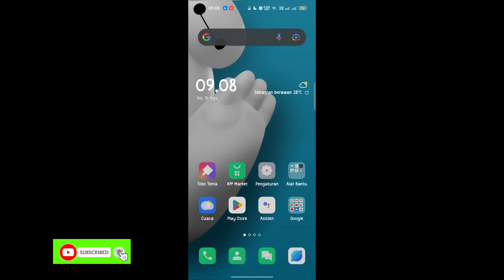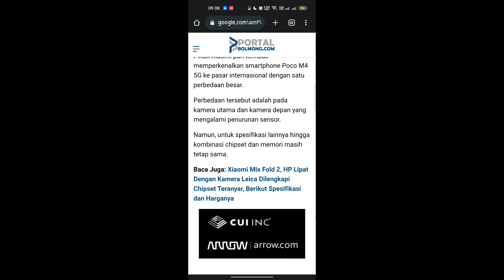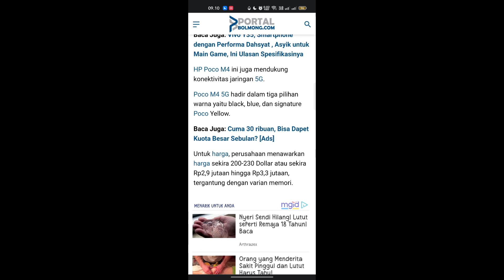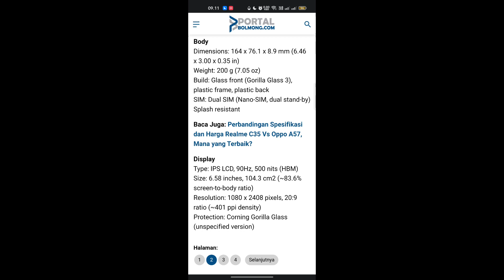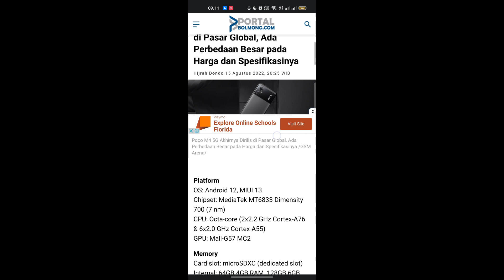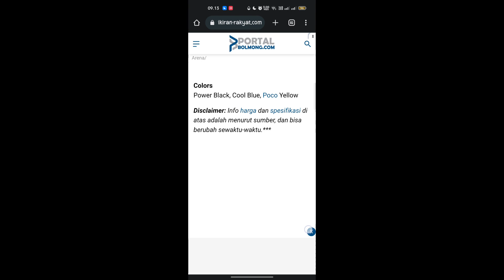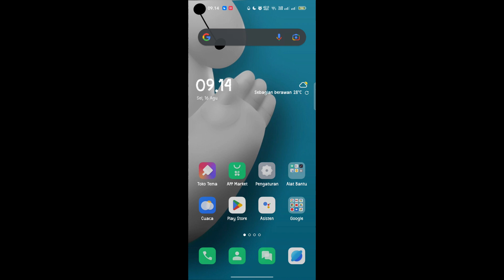Telah rilis! Inilah spesifikasi Poco M4 5G terbaru